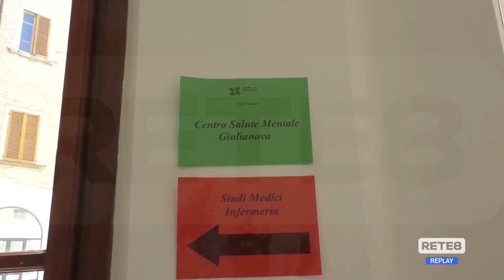Giulianova - Inaugurazione di due presidi sanitari